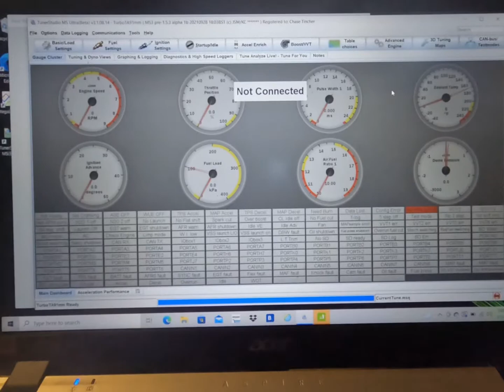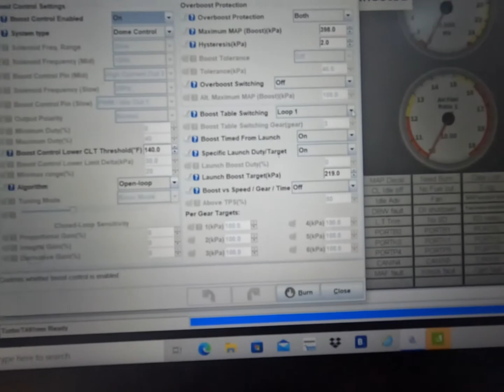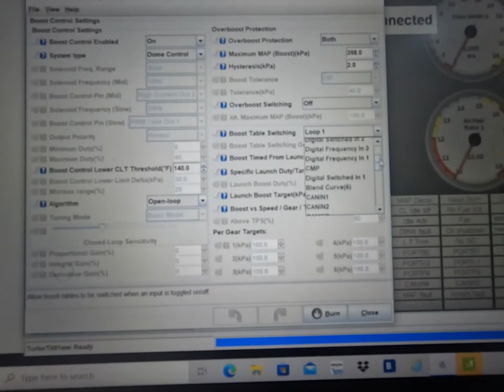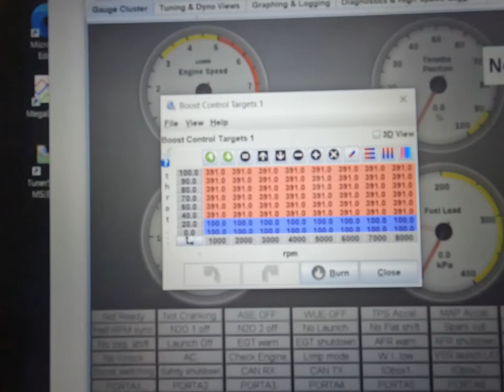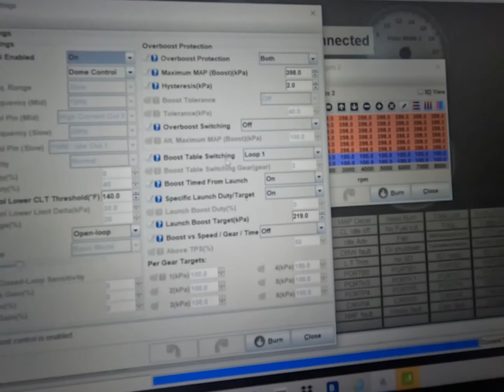HOW TO SETUP SCRAMBLE ON YOUR MS3 PRO ECU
In this video I show you all how to setup and use the scramble feature on your ms3 pro ECU. There are different ways to do this but my car uses dome control with dual solenoids and the ECU does all the work to meet target boost. Same principle still applies with boost by gear or rpm etc. Scramble will work with those settings but trump them if scramble is being used and go back to its normal settings when you are not on the button. My car uses a boost vs time delay % which is triggered when I release the transbrake button. Again, scramble works in conjunction with those settings and once the time delay is met the ECU will target my scramble boost map when holding the button.